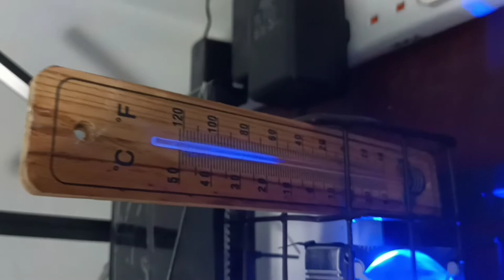My homemade router cooling fan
This is my homemade router cooling fan